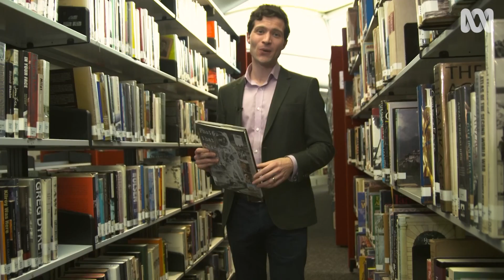Do You Exist In A Parallel Universe? - Sciencey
Could there be another you out there in the world somewhere? A genetically identical twin? In fact more than the same genes but the same experiences? Another you out beyond our planet out beyond the visible universe?